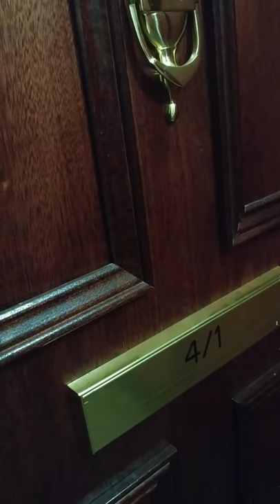Antisocial neighbour 30th March 2020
This is my alcoholic neighbour who lives upstairs who has deliberately put the volume of his television up,I have informed the police but goodness knows when they will be able to deal with the situation during the COVID-19 situation